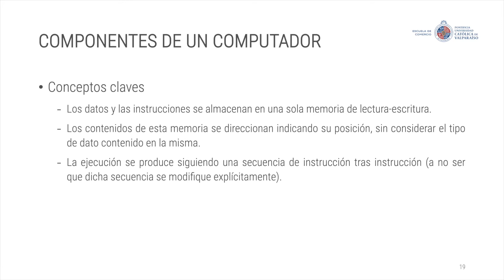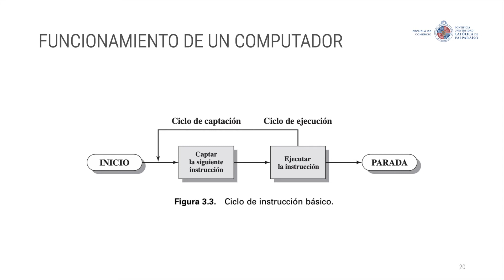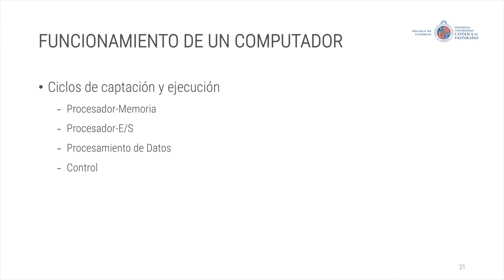Funcionamiento del computador